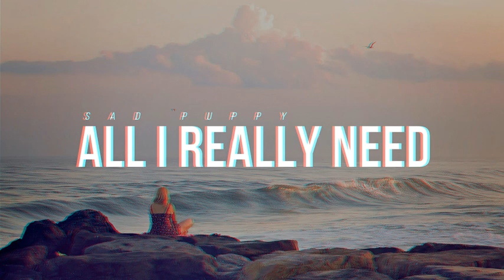[SPEED UP] Sad Puppy - All I Really Need